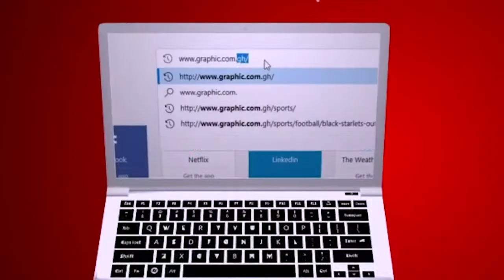Empty Pages by Rev. Dr. Ebenezer Markwei